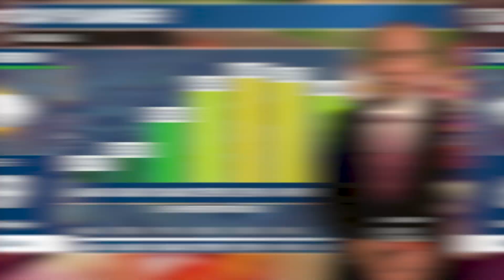CTV Explainer - 2024 Image